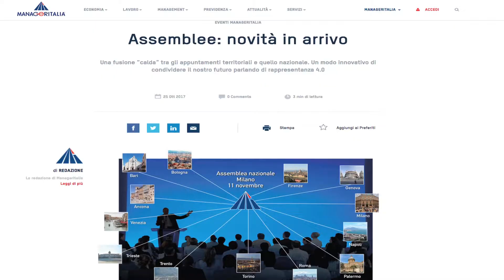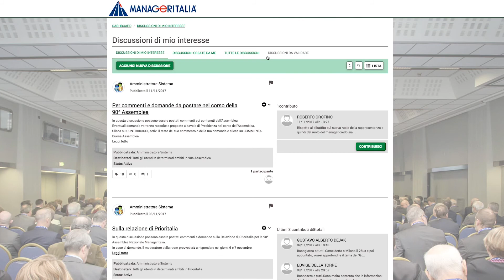Rappresentanza 4.0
Rappresentanza 4.0: questo il tema principale della 90esima assemblea nazionale Manageritalia che si è svolta lo scorso 11 novembre a Milano.